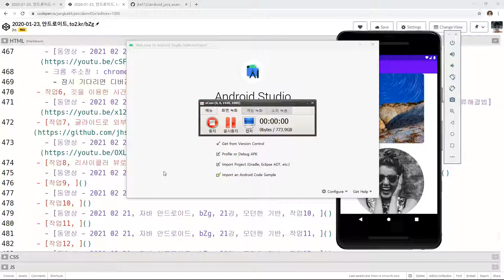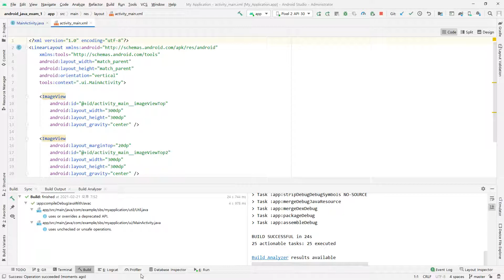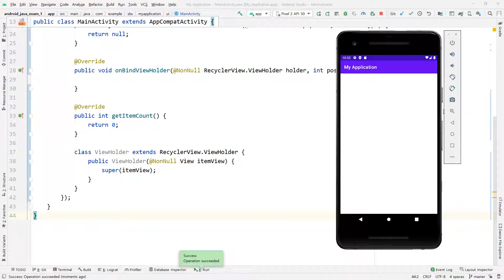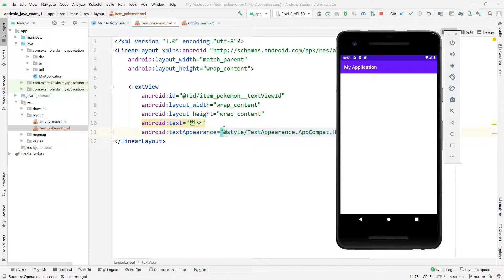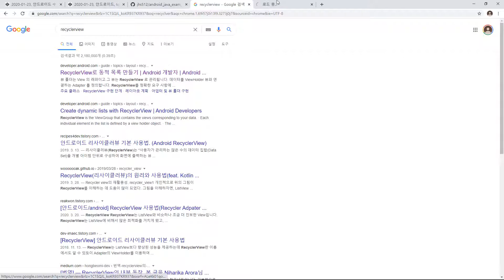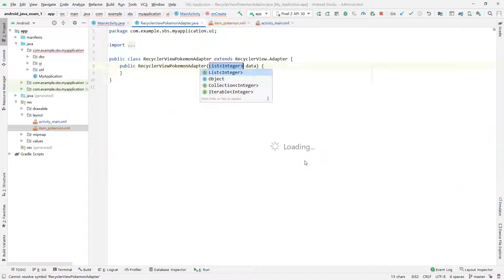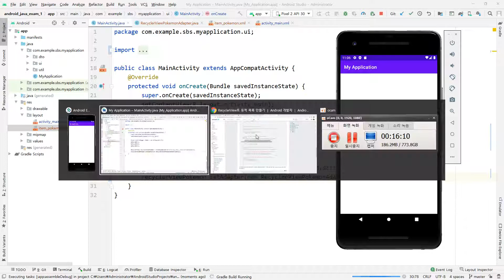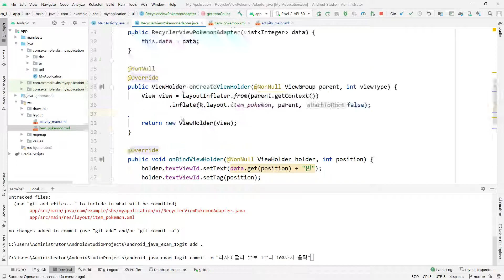2021 02 21, 자바 안드로이드, bZg, 21강, 모던한 기반, 작업8, 리사이클러 뷰로 1부터 100까지 출력